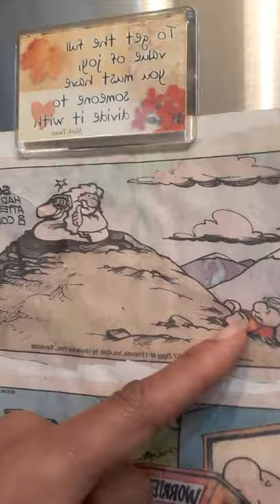Are we becoming a butterfly?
There's an epic Ziggy comic that sums up another possibility for this pandemic. Maybe we are in a chrysalis and  soon we'll emerge as a butterfly!

Hi! My name is Joianne Payne and I am a Digital Media Artist, a published author, a songwriter, screenwriter and a visionary who uses poetry and prose to light fires in the mind. I stand before you basking in my perfect imperfection, excited to share my journey although I don’t know exactly where this journey will lead. Please allow me to motivate, inspire, educate or simply entertain you with stimulating original content.

The link to purchase my book, SACRED JOY: A JOURNEY TO SELF LOVE or the kindle version:
This link also works.